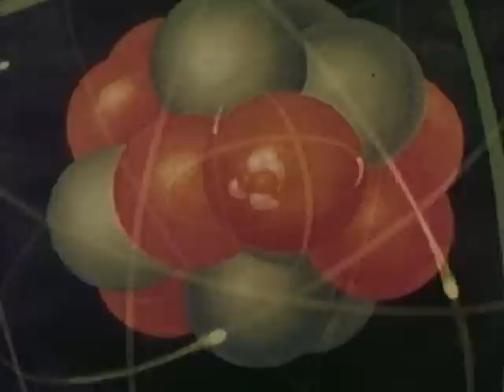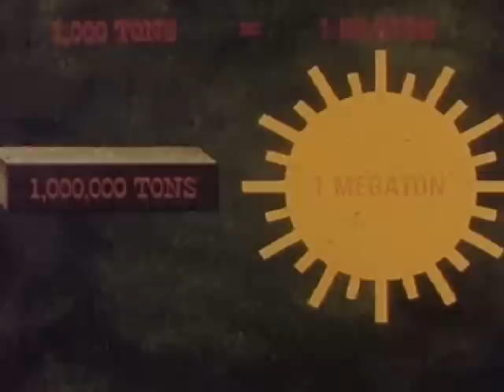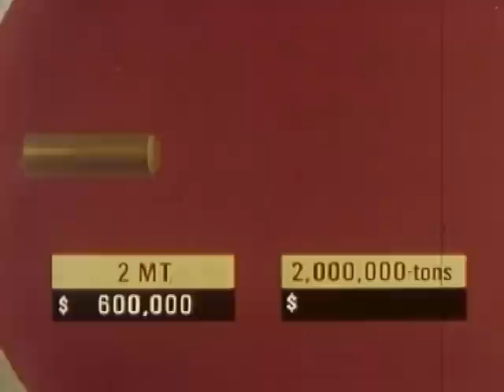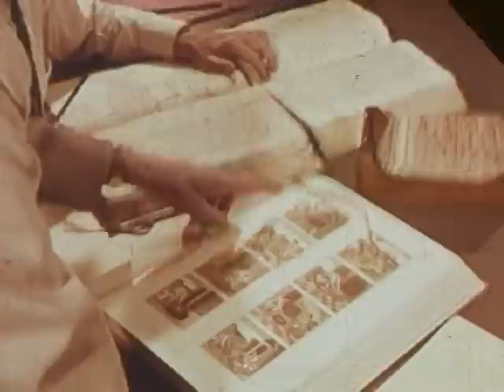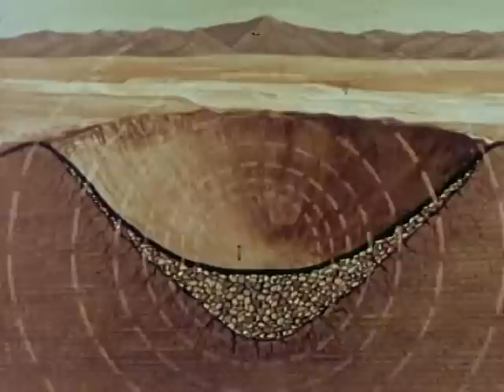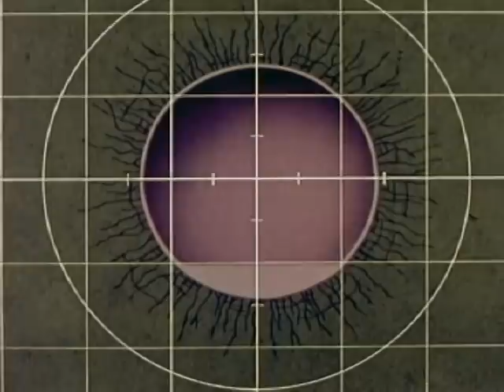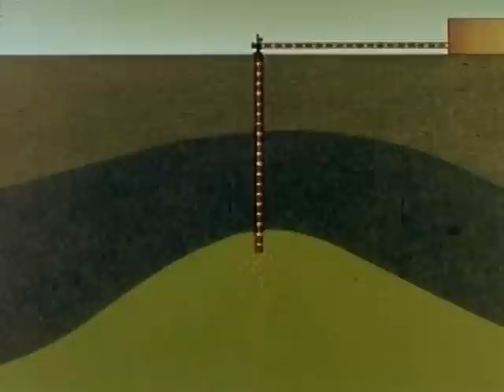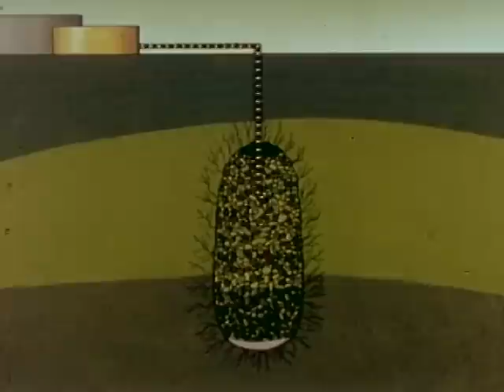Operation Plowshare 1 "Nuclear explosives for peaceful construction purposes."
Not to be confused with the anti-nuclear Plowshares Movement.
Project Plowshare was the overall United States term for the development of techniques to use nuclear explosives for peaceful construction purposes. The phrase was coined in 1961, taken from Isaiah 2:3–5 ("And he shall judge among the nations, and shall rebuke many people: and they shall beat their swords into plowshares, and their spears into pruning hooks: nation shall not lift up sword against nation, neither shall they learn war any more"). It was the US portion of what are called Peaceful Nuclear Explosions (PNE).

 Prelinger Archives

Producer: U.S. Atomic Energy Commission, San Francisco Operations Office